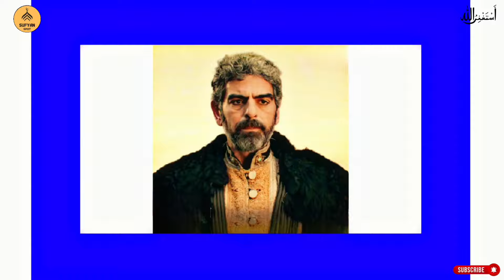Real Brother_Sister of Selahaddin Eyyubi Actors | Sultan Salahuddin Ayyubi Cast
Kudus Fatihi Selahaddin Eyyubi
Sultan Salahuddin Ayyubi Cast
Selahaddin Eyyubi Season 2 trailer
Salahuddin Ayyubi Season 2

About this video:
Have you been captivated by the characters in the drama series "Selahaddin Eyyubi"? Now, meet the talented actors who bring these historical figures to life!

Ever wondered about the real-life connections between the talented actors who brought the epic tale of Sultan Salahuddin Ayyubi to life? In this captivating video, we delve into the personal lives of the cast members who portrayed the iconic historical figure and his family.

Whether you're a history buff or a drama enthusiast, this video is a must-watch for anyone enjoying "Selahaddin Eyyubi."

Topics in video:
Kudus Fatihi Selahaddin Eyyubi Season 2
sultan salahuddin ayyubi season 2
sultan salahuddin ayyubi real life partners
salahuddin ayyubi actors wife and husband
sultan salahuddin ayyubi latest ep
sultan salahuddin ayyubi ep 01
selahaddin eyyubi
salahuddin ayyubi episode 1
sultan salahuddin ayyubi urdu dubbed
salahuddin ayyubi series
salahuddin ayubi
sultan salahuddin ayubi
selahaddin eyyubi series
sultan salahuddin ayyubi coming soon
salahuddin ayubi drama
salahuddin ayyubi series in urdu